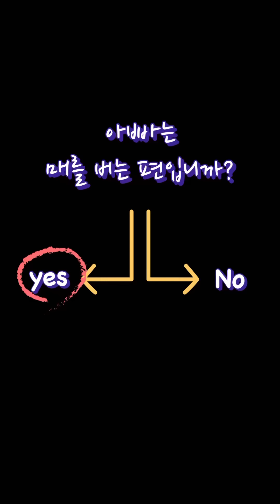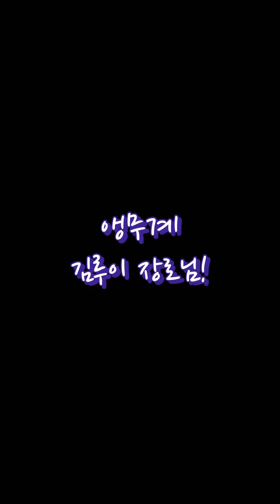루몽다로 귀여움 모듬뷔페 🐥🐦🐷🤓